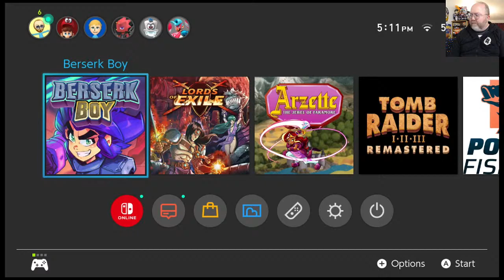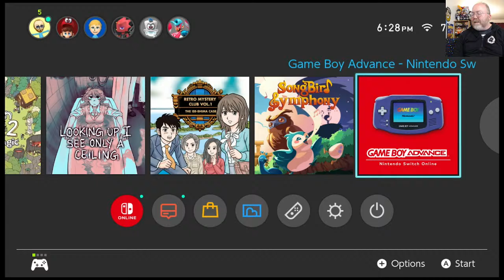Berserk Boy - the Best of Mega Man X and Metroidvania